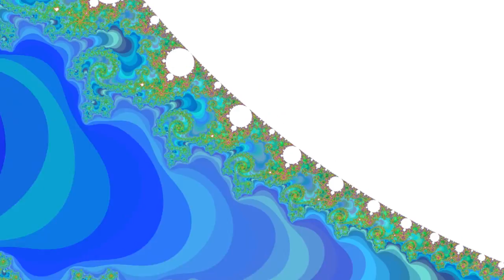Rococo Hooks-Mandelbrot Zoom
Real -0.187,282,061,740,638,830,016,911,282,332,555,22
Imaginary +0.670,228,635,874,486,727,586,648,039,863,979,63
zooms 106 magnification 8.113e31